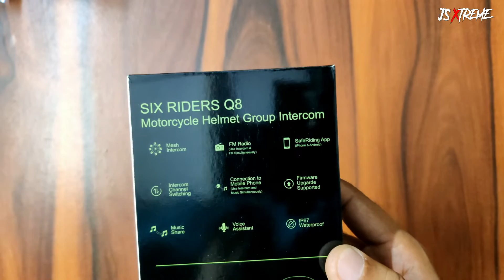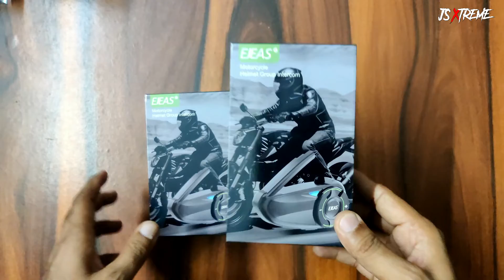Best Budget Friendly Mesh Intercoms for Bikers - EJEAS Q8 Hindi Review & Tutorial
EJEAS Q8 MESH MOTORCYCLE INTERCOM SYSTEM
Support group matching of 6 people, 6 people can talk at the same time
Using Mesh intercom technology, industry-leading
IP67 waterproof
Battery capacity 1200mAh
Support music sharing
Supports connection to SafeRiding APP
Support listening to FM radio stations
Supports common sound, intercom and music, intercom and FM can be performed at the same time
Supports microphone mute, suitable for more demand scenarios
The noise reduction capability is enhanced, and the sound quality remains clear even if the vehicle speed increases.
It has strong penetrating power and stable signal in environments with obstacles such as tunnels, steep slopes, and curves.

Action Camera

Riding Jacket